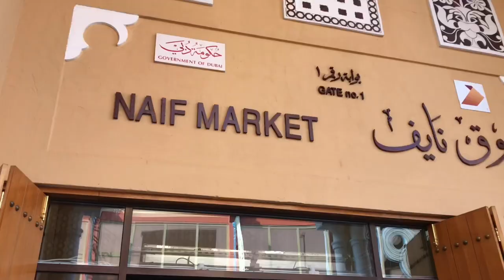Where To Buy Abaya in Dubai| Naif Souq Abaya Mall | Dubai Abaya Wholesale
Most of tourist, don't know where to buy abaya in Dubai. For your information, in Naif Souq , there have more than 2000 designs abaya that you can choose. Naif Souq also famous as Abaya Mall among the local and expat. You can bargain the price with seller once you fall in love with the designs.

Outside of Naif Souq, there are also have a lot of shop that selling abaya, arabian perfume and etc. The prices are affordable.

About me:

Hi guys, my name is Lisa. I am a mother of two cutie pies, Fareeq and Sarah. I love blogging and vlogging about motherhood, travel, cooking and somehow about my simple living. I am Malaysian and currently live in Dubai, UAE.